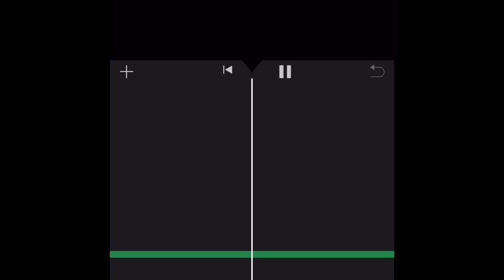The Gather: The Hot Mess Birthday Dinner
Welcome back to episode 3 💕 we hope that you continue to enjoy. We just recently celebrated Alfred’s birthday and here is exactly how he feels about it